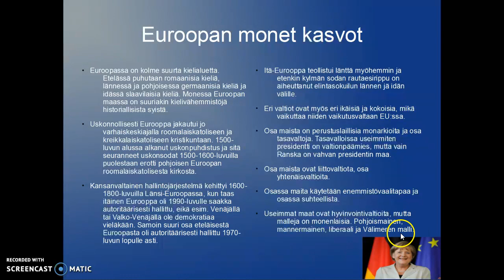Euroopan monet kasvot